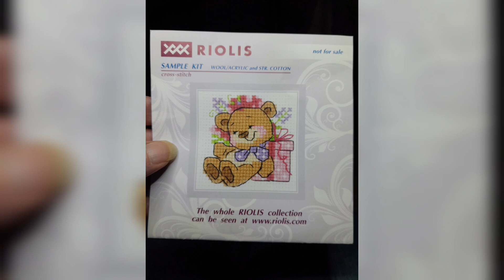BRODERIE Suite de mon ourson RIOLIS je pose DES PERLES 🥰👍😍